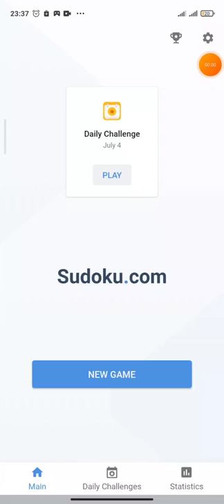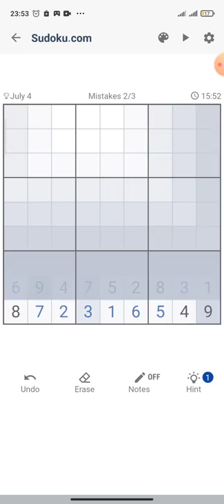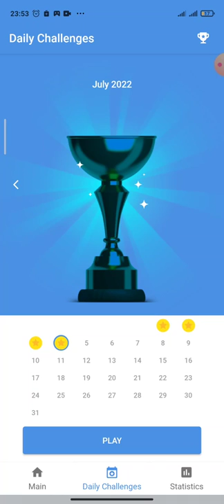Daily Challenge (4 July 2022) - Game play sudoku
If you have ever watched someone playing Sudoku, you will notice that they are entirely absorbed in the process. You won’t be able to solve a Sudoku puzzle if you are distracted by everything going on around you. Because of this, puzzlers who enjoy the game very quickly learn to focus their concentration on what they are doing in that very moment. This skill can be used in other areas of life where concentration and focus are required.